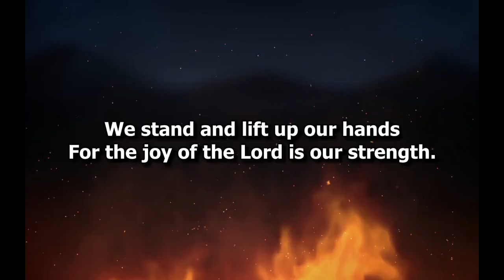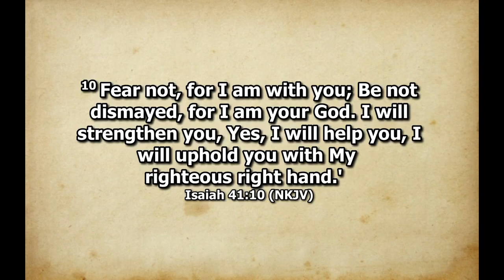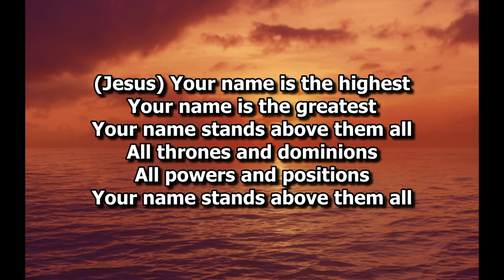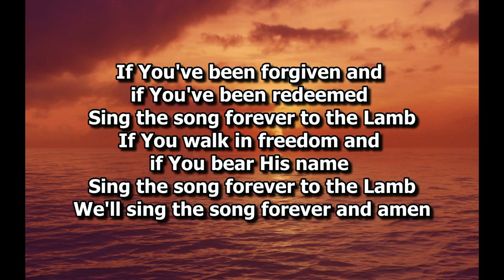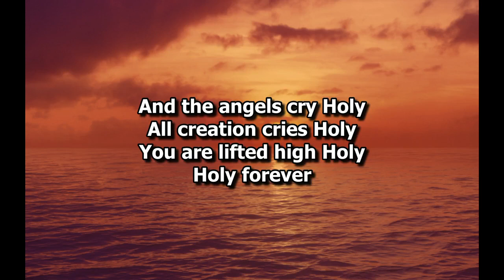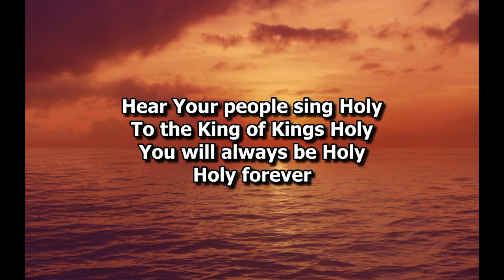Sunday August 6th 2023